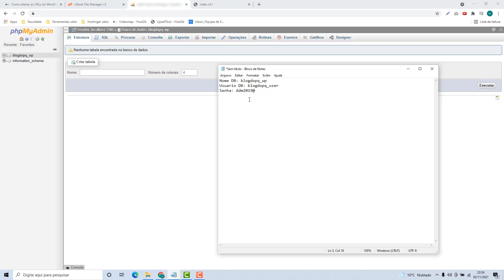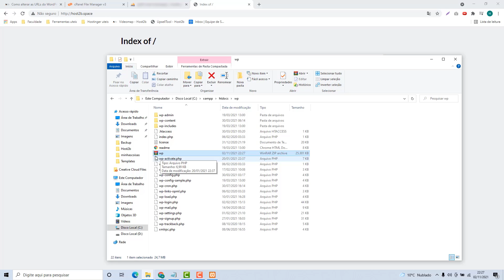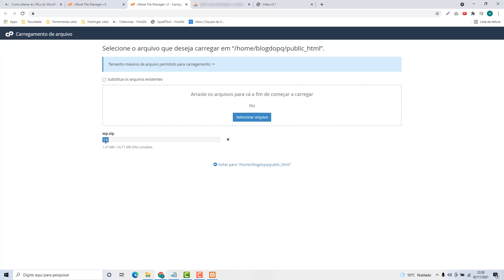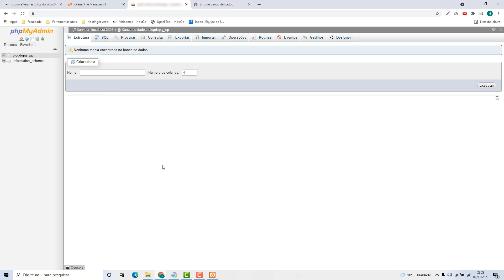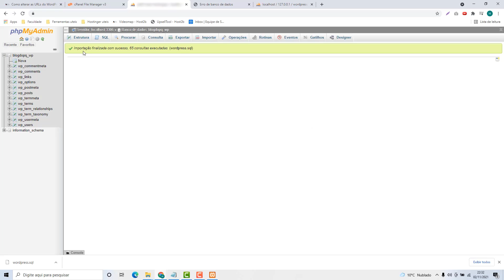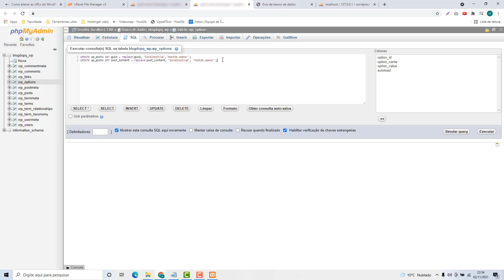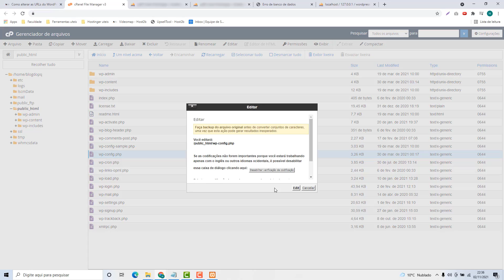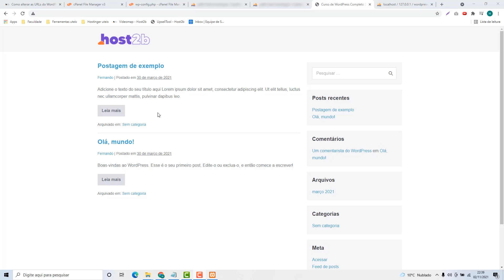Como migrar o site WordPress de localhost para a Justhost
Aprenda Como migrar o site WordPress de localhost para a Justhost facilmente e em poucos minutos

NOTA IMPORTANTE!!!